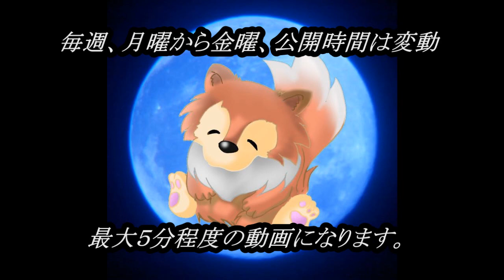ルルナル メンバー限定動画 三十巻 【怪談,睡眠用,作業用,朗読つめあわせ,オカルト,ホラー,都市伝説】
メンバー皆様への感謝を込めて、メンバー限定動画を開始しました。

最大でも５分程度の短いものになりますが、第一弾として１００巻まで、

毎週月曜から金曜、時間未定で公開します。

★限定動画の怪談は他の動画での使用は原則としてしません。
タイトル違いで同じ話の場合はご了承下さい。

関連リンク
◆ルルナルTwitter